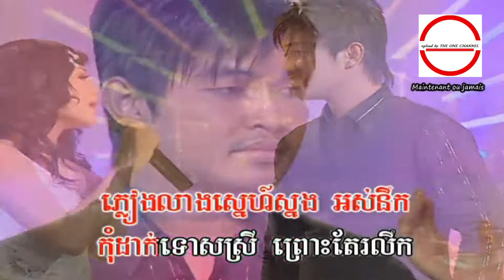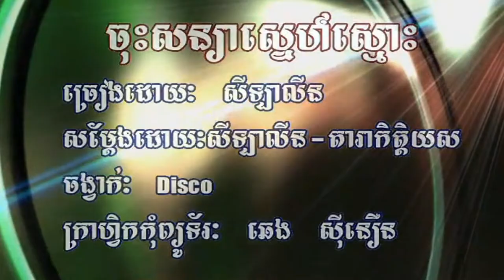មេឃខ្មៅងងឹត ច្រៀងដោយ មាស សុខសោភា HD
មេឃខ្មៅងងឹត ច្រៀងដោយ មាស សុខសោភា